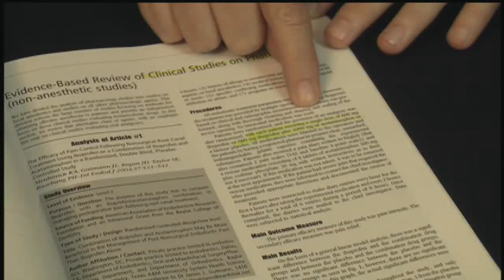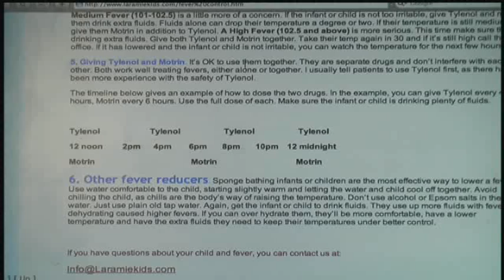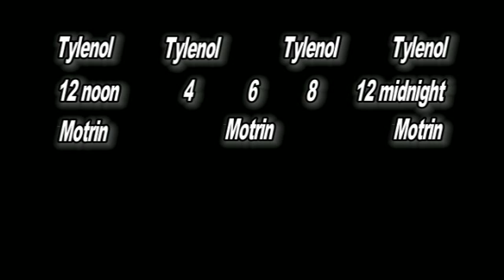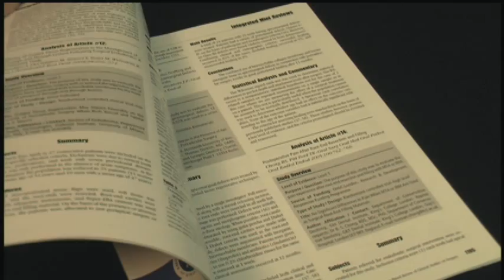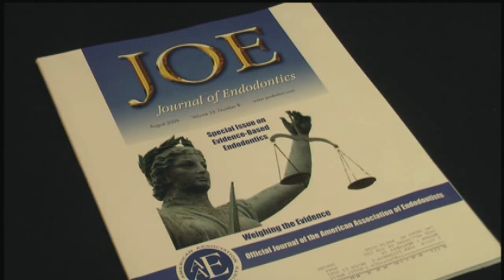Root Tip #119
Dr. Kit Weathers presents Root Tip #119